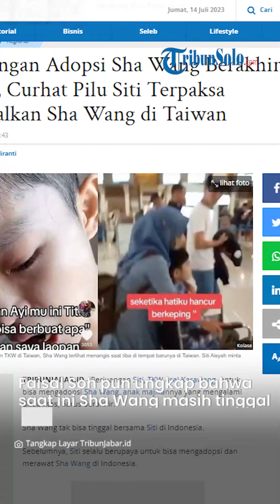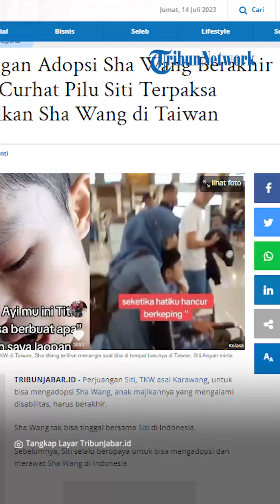Perjuangan Siti TKI Adopsi Sha Wang Berakhir Buntu: Jangan Bilang Saya Tega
TRIBUNSOLO.COM - Perjuangan Siti, TKW asal Karawang, untuk bisa mengadopsi Sha Wang, anak majikannya yang mengalami disabilitas, harus berakhir.

Sha Wang tak bisa tinggal bersama Siti di Indonesia.

Beberapa waktu lalu, Siti turut mengantar Sha Wang hingga ke Taiwan lantaran izin tinggalnya di Indonesia sudah habis.

Siti juga bermaksud menemui ibu dan kakak Sha Wang untuk bisa mengadopsi sang anak.

Namun, perjuangan Siti mengantar Sha Wang ke Taiwan ternyata tak membuahkan hasil seperti yang dia harapkan.

Menurut Faisal Soh, pemerintah Taiwan akan melindungi hak warganya.

Faisal Soh pun mengungkap bahwa saat ini Sha Wang masih tinggal di yayasan Dinas Sosial Taiwan.

Saat live TikTok, Rabu (12/7/2023) malam, Siti pun belum mau merinci alasannya tak membawa kembali Sha Wang ke Indonesia.

Namun, tampaknya, Siti Aisyah gagal mengadopsi Sha Wang.

Sambil menangis sesenggukan, Siti pun tak terima kalau dirinya disebut tega meninggalkan Sha Wang sendirian.

Sebab menurut Siti, hal itu bukan merupakan keinginan dirinya.

Siti kemudian mengurai rumitnya birokrasi di Taiwan, sehingga sulit untuk dia bisa bertahan di sana dengan kondisi seperti itu.

VP: TEGAR